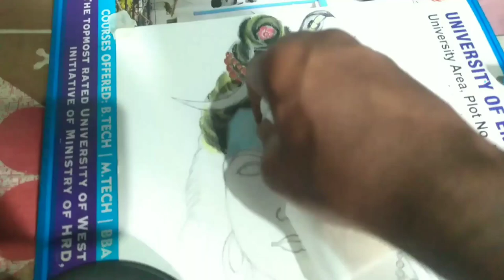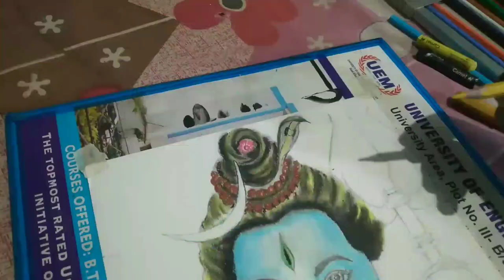Bholenath Oil Pastel Painting// shiv shankar// artistpawan // youtube //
1M view